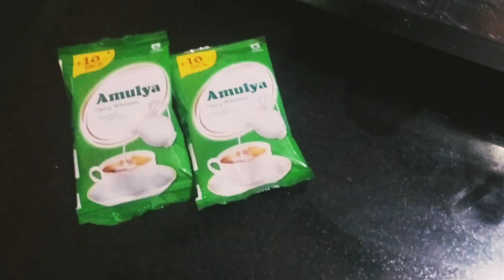बहुत ही सिंपल और आसान तरीके से बनाएं गाजर का हलवा 🥰 Gajar ka halva recipe